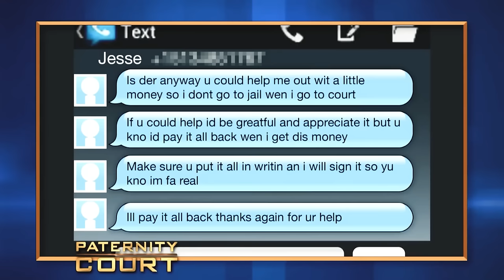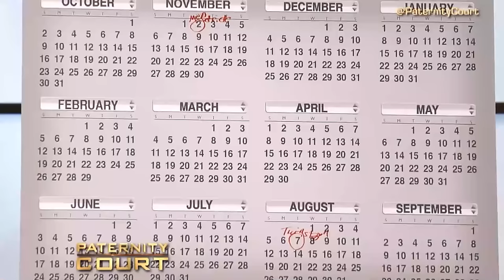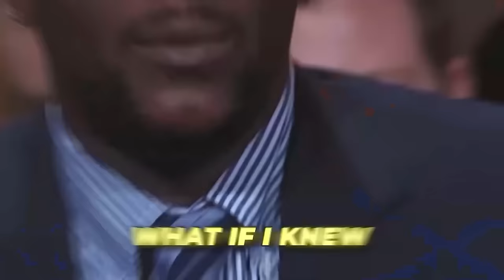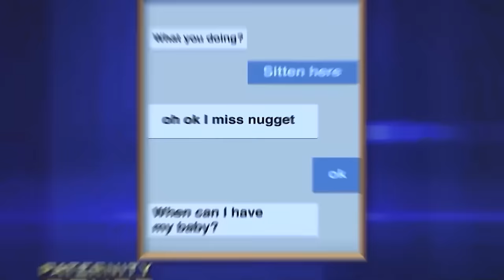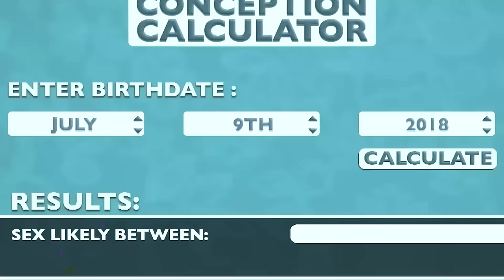EVIL Parents On Paternity Court!